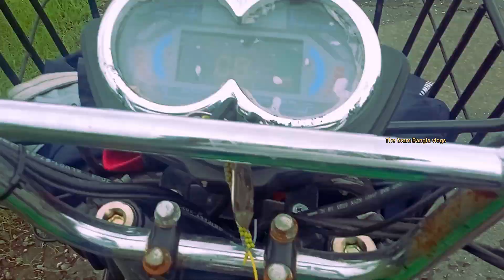পাহাড় 🥰// 2k24 // The Gram Bangla Vlog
New Video
New Shooting
2023 Vlogs
New Video Vlogs

 Hello guys, this is my vlog here. I'm just starting my YouTube journey today with this

My
Itahar